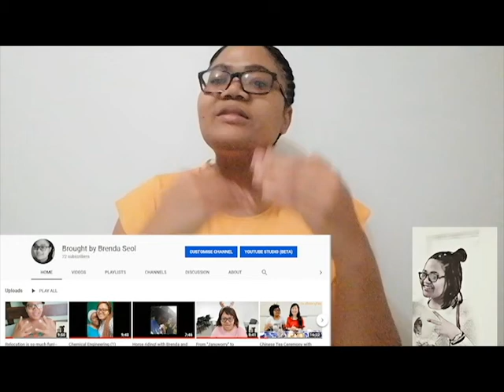5 Kinds of people in the WORLD!